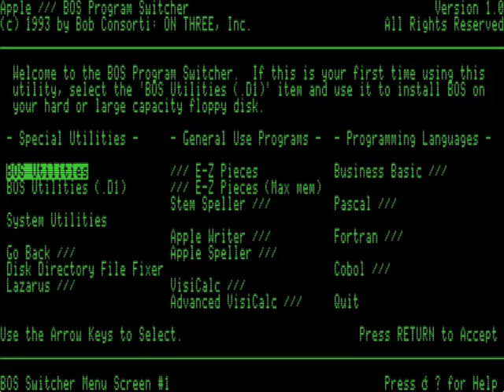MESS Apple ///: Joystick Demo